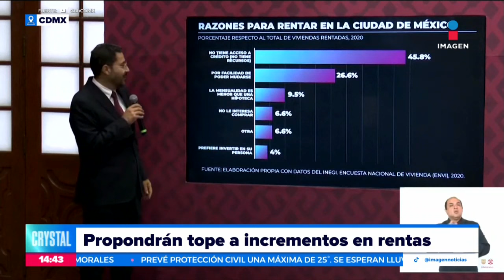Gobierno de la CDMX propondrá un tope al incremento anual de las rentas | Crystal Mendivil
El Gobierno de la CDMX va a presentar reformas ante el congreso local para poner un tope al incremento anual de las rentas.